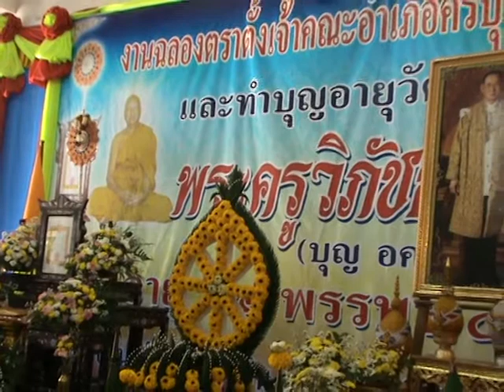กำปั่นตรวจบายศรี